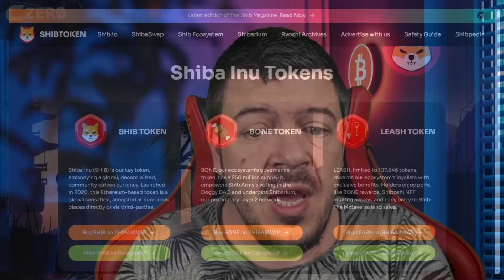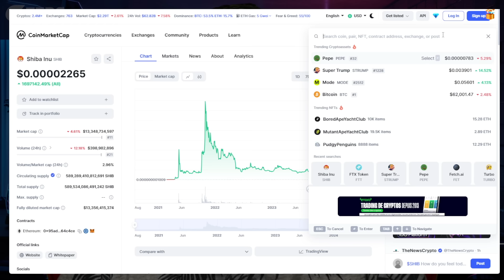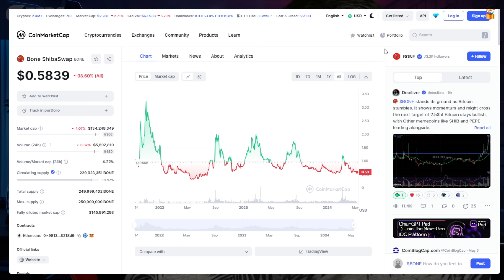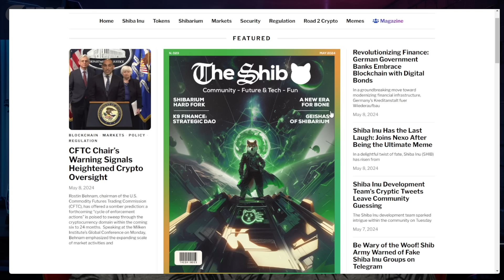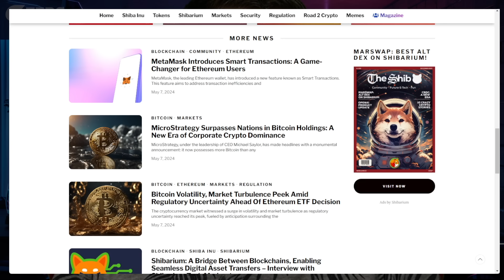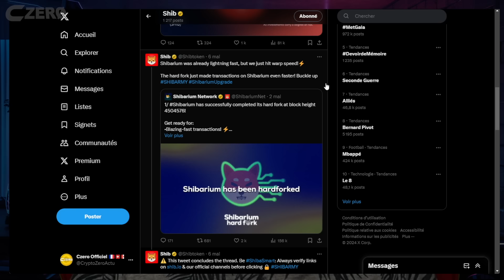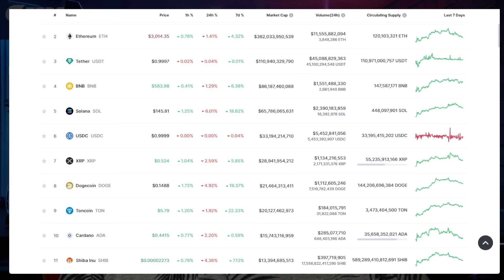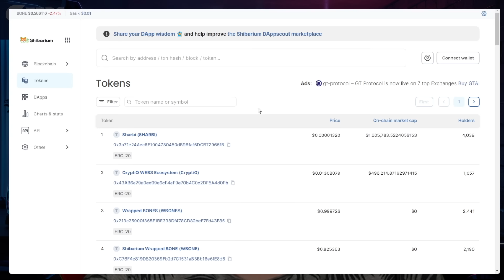🐶 Shiba Inu - Crypto qui va BURN un 0 au Bull Run 2024 🐶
🎥 NOTRE COMMUNAUTÉ 🎬
Czero est une chaîne Youtube francophone (🇨🇵 🇨🇭🇧🇪 🇨🇦) de passionnés dédiés à l'univers des cryptos monnaies. La chaîne parle de bitcoin, ethereum, métaverse, shiba inu, safemoon et de l'ensemble des crypto monnaies et blockchain.

🚨 RAPPEL 🚨
Czero n'est pas une chaîne de conseil en investissement ! Vous êtes 100% responsable de vos investissements ! L'investissement  en crypto-monnaie est un investissement à risque ! 🤷‍♂️

🚨Recommandation AMF 🚨
Il n’existe pas de rendements élevés garantis. Un rendement élevé implique des risques élevés, il faut investir selon ses capacités financières et prendre conscience du risque de perte de cette épargne.